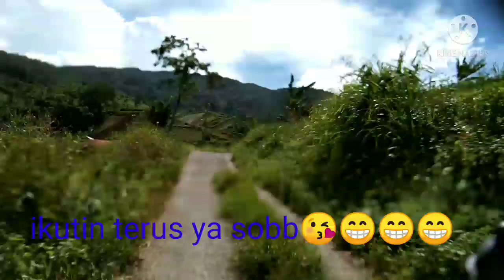menjelajah bukit pasir buntu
petualangan kepuncak pasir buntu sambil kerja cari rizqi halal. bagi saya mungkin tida asing lagi tapi bagi orang kota pemandan'y woooww exsotis banget